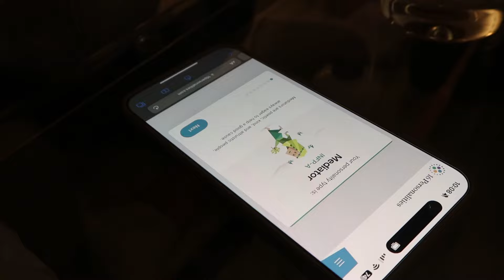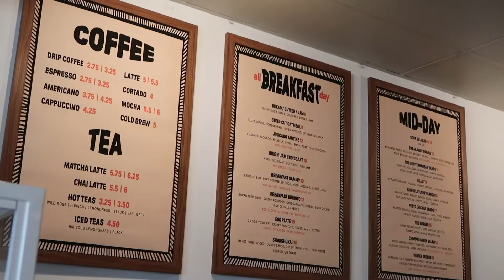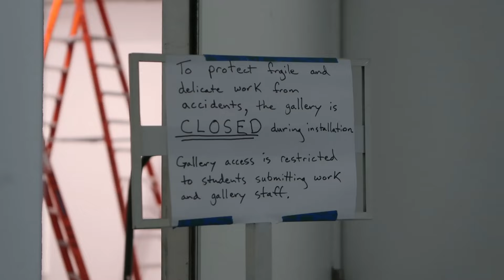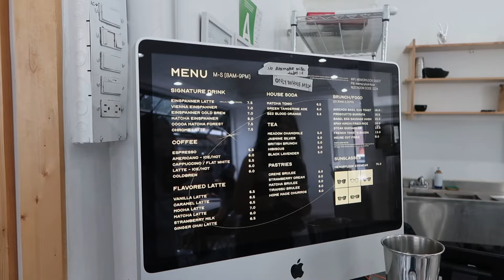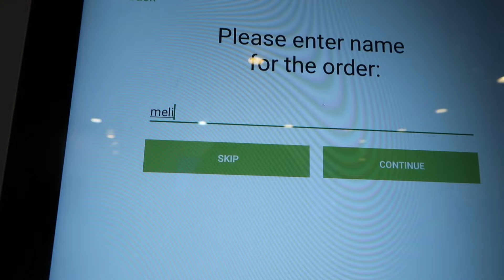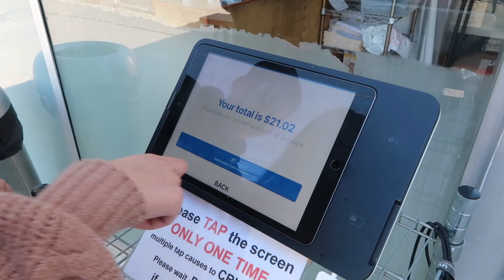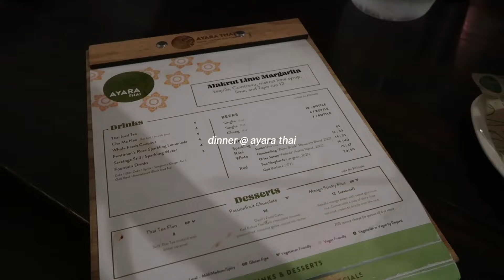LA vlog 🎀 what I eat in a week, cute cafes, swedish candy, kbeauty shopping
aesthetic ktown cafes & restaurants ₊˚⊹♡  spent lots of quality time with hometown friends that visited LA and friends from ucla. we went to the Yoshimoto Nara exhibit at Blum Gallery, the viral swedish candy store Sockerbit, shopped for new spring outfits (the grove, westfield century city, westfield culver city, 3rd street promenade), and much more. like and subscribe for future content :)

TIMESTAMPS
00:00-00:27 intro
00:28-01:09 cafe #1
01:10-03:21 dinner, mitsuwa, mbti test
03:22-04:19 art gallery
04:20-05:13 lunch, outfit shopping
05:14-06:55 kazunori, ucla
06:56-07:30 koreatown, cafe #2
07:31-08:28 the grove
08:29-09:12 usc
09:13-09:54 century city, sawtelle
09:55-11:12 santa monica pier & food

1484